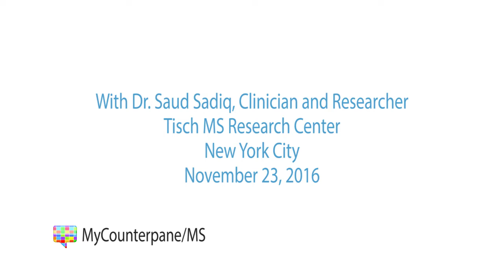Using Stem Cells To Treat Progressive MS With Dr. Saud Sadiq